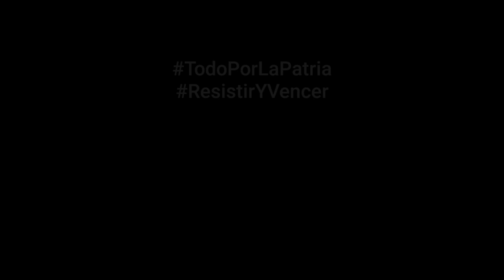Los intelectuales de Granma enfrentamos las manipulaciones del imperialismo sobre la realidad cubana